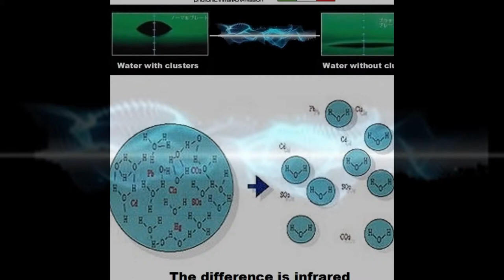Accapi America. Payamas. To win your sleep. Made in Italy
“Our line of underwear, sportswear and medical devices are made with a worldwide patent fabric used for aerospace industry and they emit endless Infrared (no wires, no batteries).

Sleep, which is essential for an efficient and healthy physical condition, is in this sense a very important phase when the athlete’s organism rebalances its energy before the next effort.

Thanks to endless infrared emission by Pajama, many parameters of the sports performance show a clear improvement, because before a competition,
it offers more refreshing sleep and optimizes more generalized oxygenation, boosting power and muscular resistance; after training or competition, it accelerates recovery, helping
to eliminate lactic acid, contractures, cramps and solve micro traumas, inflammation and minor muscular pathologies or tendinitis.

The benefits of our products are scientifically tested and confirmed by renowned laboratories and hospitals around the globe.”